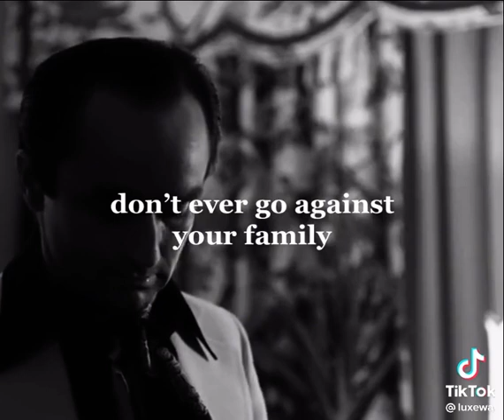Loyalty Is Everything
Are You Loyal?

Don’t EVER Take
Sides Against The Family… Michael Corleone

Loyalty Is Not Always Blood 🩸 And Blood 🩸 Is Not Always Loyal.